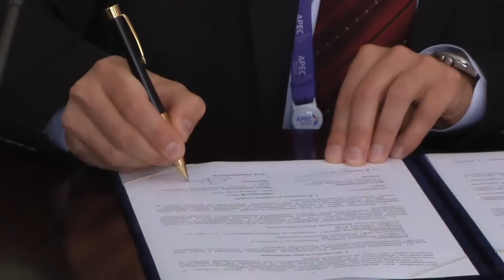Microsoft & FEFU Agreement 2